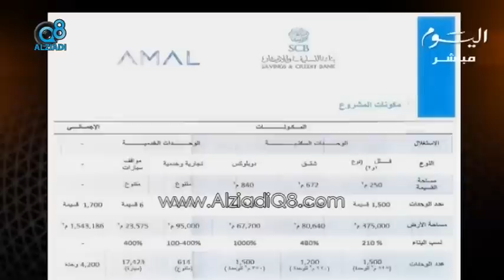أحمد السعدون عبر توك شوك يكشف مشروع آمال في خيطان ويرد على خطة الحكومة لحل القضية الإسكانية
أحمد السعدون عبر توك شوك الوشيحي على قناة اليوم يكشف "مشروع آمال" في خيطان ويرد على خطة الحكومة لحل القضية الإسكانية